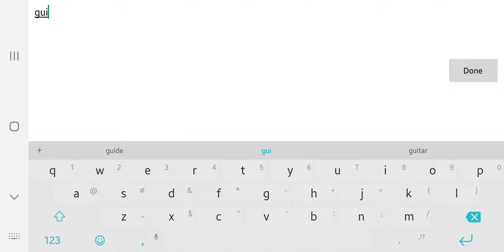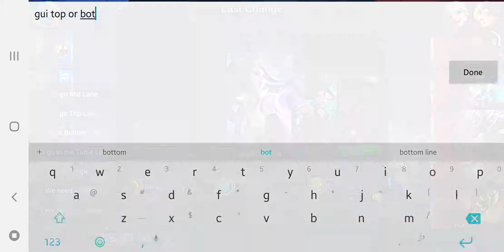Hanabi Mythic Legendary MVP with Chou, Gatot, Guinevere, Haya vs Gusion, Mino, Kaja, Harley, Karrie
Mobile Legends Mythic Ranked Mode